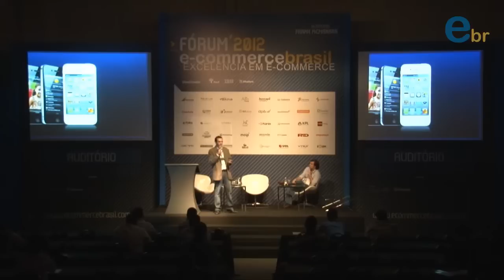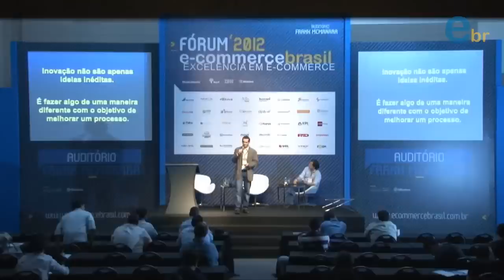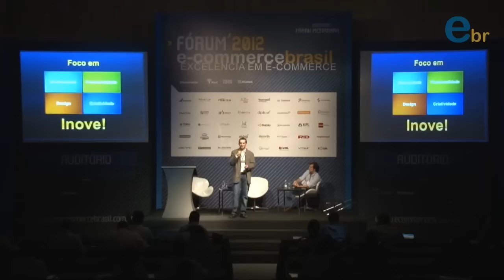Palestra de Fernando Mansano e José Paulo Motta no Fórum ECB 2012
Como ser competitivo através da inovação